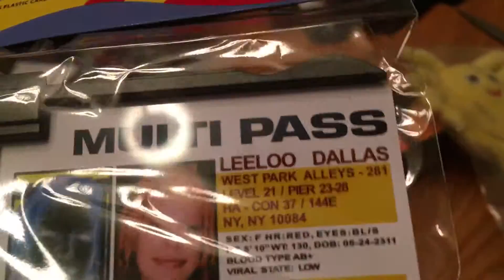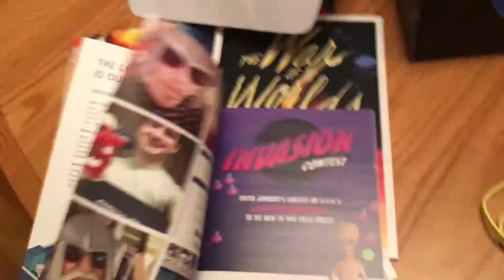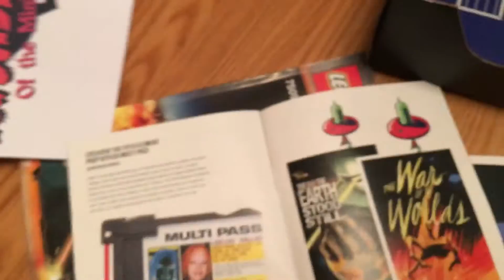Daily question #19 and loot crate unboxing January 2016